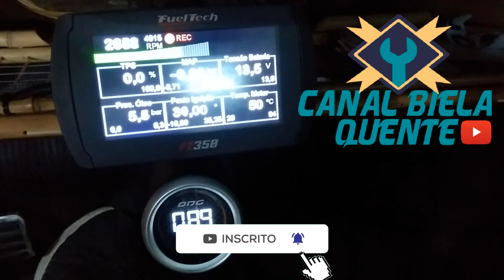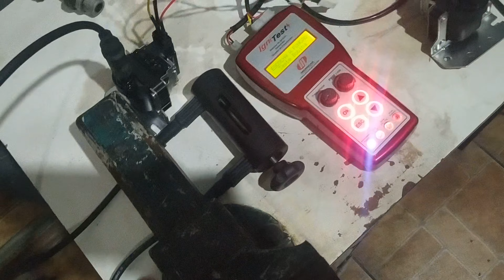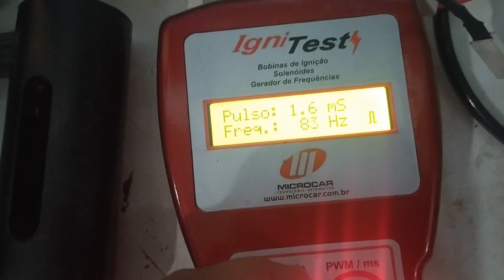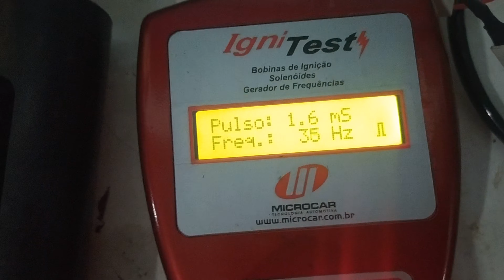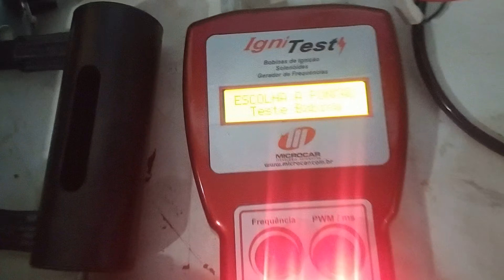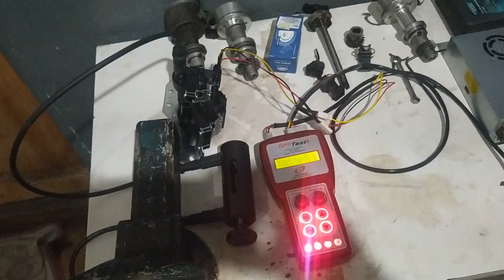Como saber se sua Bobina está queimada! Teste Bobina VW MI 3 pinos com Ignitest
*AJUDE O CANAL A CRESCER:
Me siga no INSTAGRAM  @Bielaquente
FUN PAGE Facebook  @bielaquente    /  @canalbielaquente